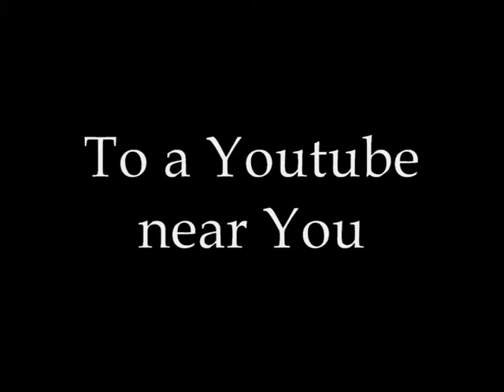Trailer 6 - True Riboflavin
I had to come all the way from the highways and byways of Scotland to most of Europe to find my True Riboflavin. To this day it seems that the events that followed was just a distant dream. But the dream was real, and was to change our lives for ever.

Amid the chaos of those few weeks when all i could hear was the thunder of gunshots and all i could smell was the smell of violence in the air, i look back and i'm amazed that my thoughts were so pure and true.

That three words went through my mind, repeating themselves endlessly like a broken record.  Intae these cunts. Intae these cunts. Intae these cunts.

Sometimes Wolfgang asks me what i would have done if he hadn't returned. To this, i always smile. As if I wouldn't give him a response. But i always do.

I told him things would be pretty much the same. Except maybe i wouldn't have named our son...Elvis.

.wait.